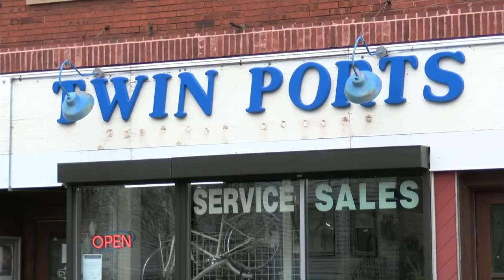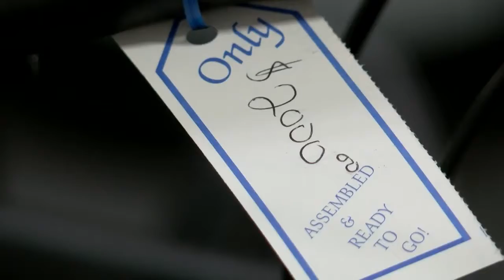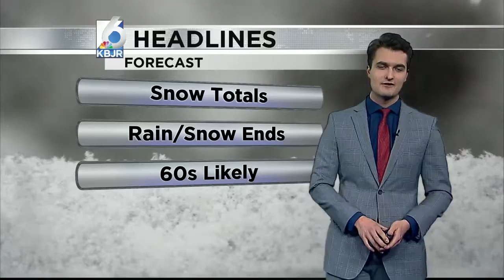Bike shortage force local shops to get creative